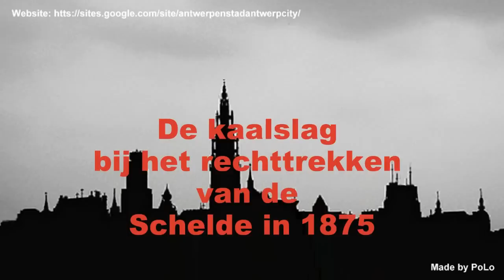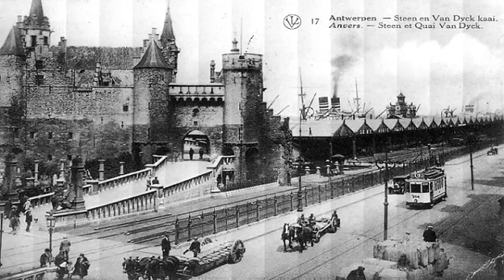De rechttrekking van de Scheldekaaien in Antwerpen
Aan het eind van de 19de eeuw wordt het middeleeuwse Antwerpse stadshart nagenoeg van de kaart geveegd als de Scheldekaaien worden rechtgetrokken.
In 1875 werd de Schelde verbreed van gemiddeld 270 m naar ca. 500 m, hetgeen bekendstaat als de 'Rechttrekking van de Schelde'. Daarbij werd een groot deel van de oorspronkelijke Antwerpse burcht, waar de stad ontstaan was, gesloopt. Enkel het Steen bleef hiervan nog over, dat in 1890 werd omgebouwd tot een 'nepkasteel'.